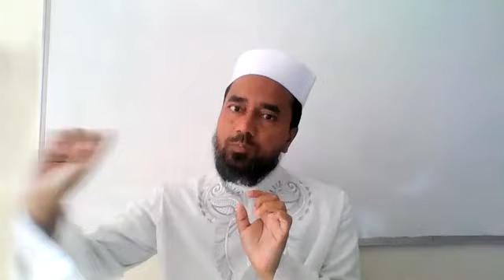Who is a perfect Believer? | Maulana Ziyaur Rahman Alimi | Tokyo, Japan - Ramadan 2023 online series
Who is a perfect Believer? | Maulana Ziyaur Rahman Alimi | Ramadan 2023 online series | Tokyo, Japan | 26-March-2023

Exclusive Ramadan online series for our brothers and Sisters in Koto City, Tokyo Japan

APPEAL - Humble request to help build first Masjid in Koto city with your wholehearted contribution to help our community address their basic Islamic needs